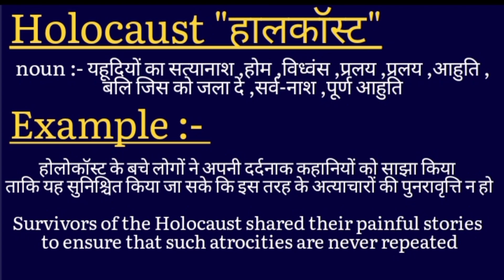holocaust meaning in hindi || holocaust ka matlab kya hota hai || word meaning english to hindi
holocaust meaning in hindi
holocaust ka matlab kya hota hai

word meanings
holocaust का हिंदी अर्थ